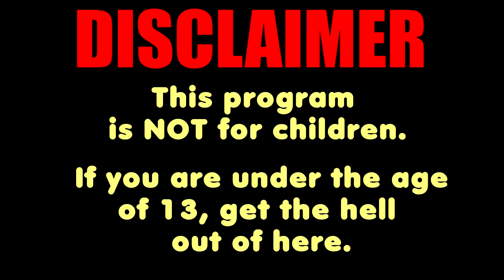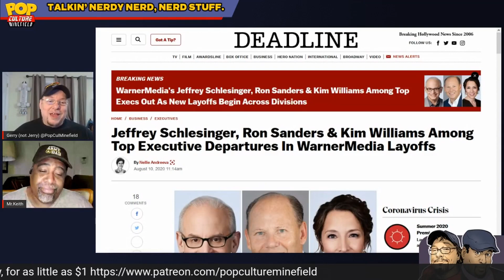HOLLYWOOD SLAUGHTER part 1: AT&T and the Warner Bros Slaughter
Keith breaks down what the firings at Warner Bros really means and what is yet to come.

✅Support the arts, and buy Gerry's comic Hardly Scary!

We especially support our local nerd and geek community in the Springfield Missouri.